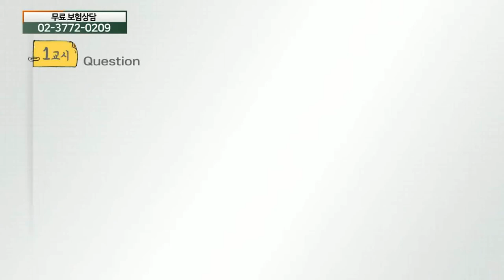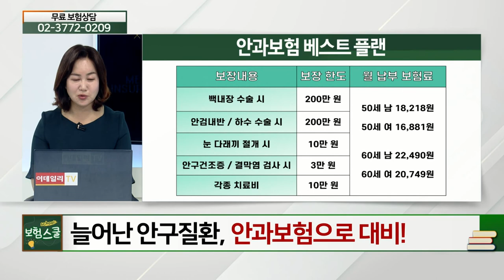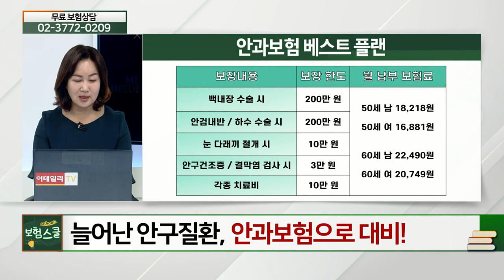병원만 가도 보장 된다? 안구질환은 안과보험으로_보험 상식 (20210628)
# 병원만 가도 보장 된다? 안구질환은 안과보험으로